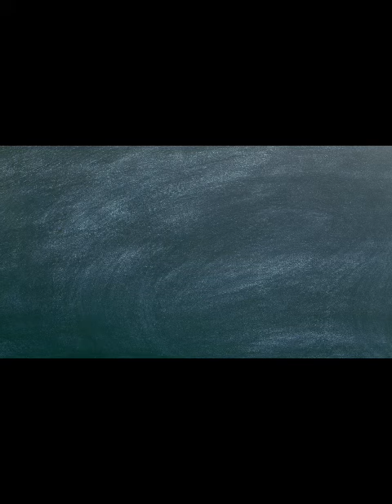Monazíticas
Curiosidades sobre coisas do nosso cotidiano e da nossa história. Neste episódio: Areias monazíticas.